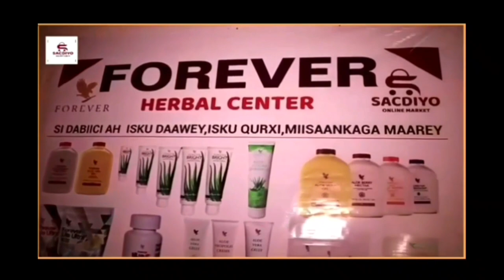Farxad Sharma Boy Iyo M Maanka O Isku Laabtay Iyo Arin Lama Filaana O Hargeysa Lagu Arkay